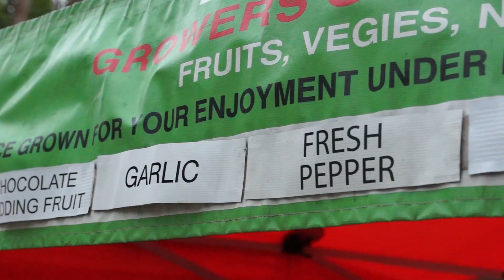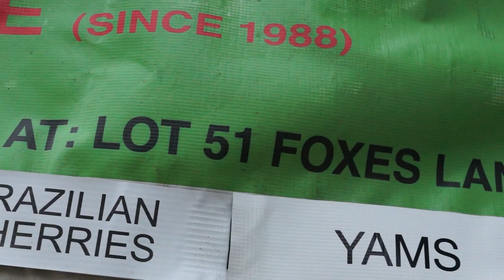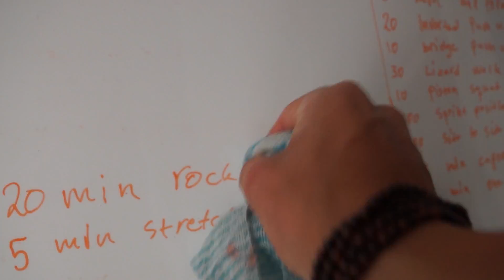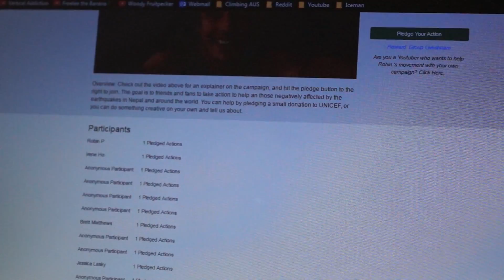I Love living here, it's a Good Home!!